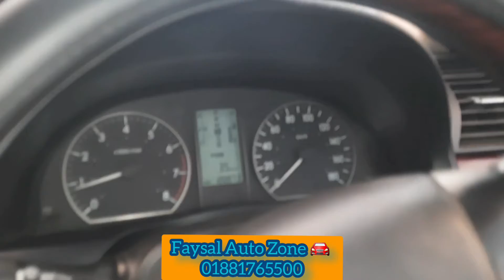14 October 2021